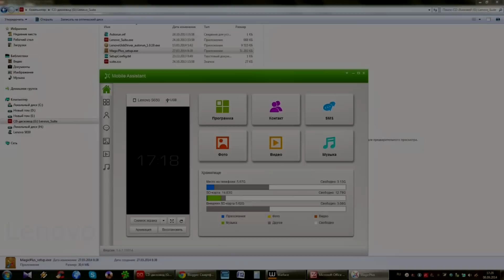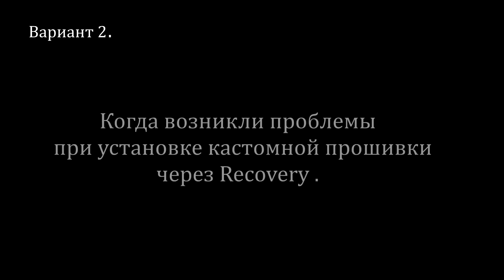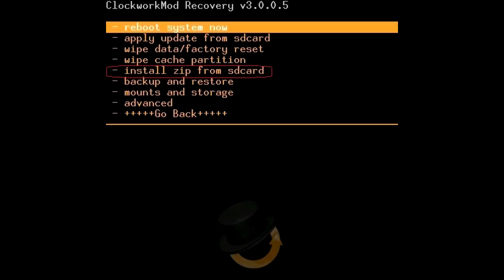Как восстановить прошивку на Андроид. Восстановление прошивки Андроид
Как восстановить прошивку на Android в случае ошибки обновления или неудачной попытки перепрошить? На такой случай у каждой марки гаджета имеется своя программа для работы с устройством, например, для Samsung-гаджетов – приложение Kies. При помощи таких программ восстановление прошивки Android проходит максимально быстро и безболезненно. Более подробно о восстановлении Android вы узнаете из данного видеурока. Мы покажем даже два способа это сделать – через соответствующую программу и через Recovery-режим устройства.